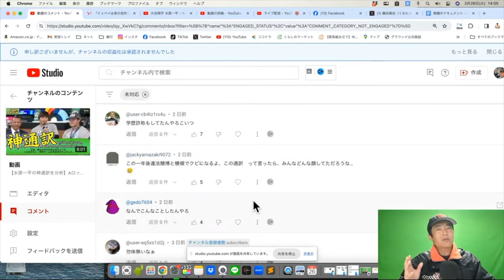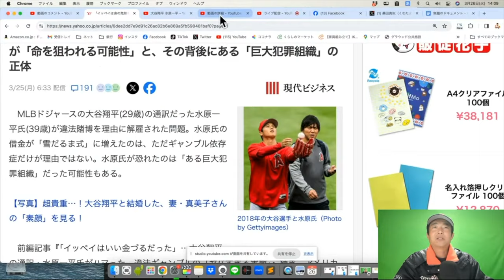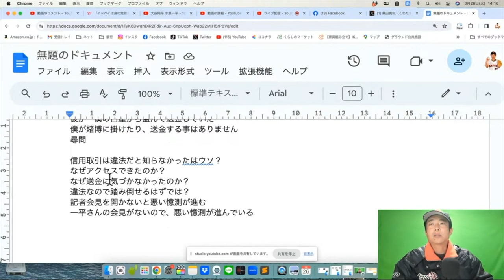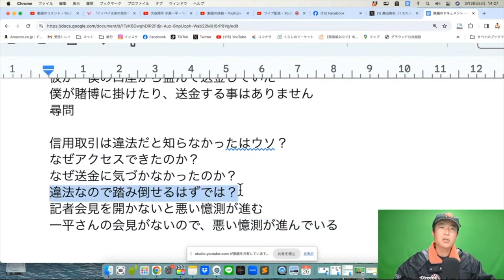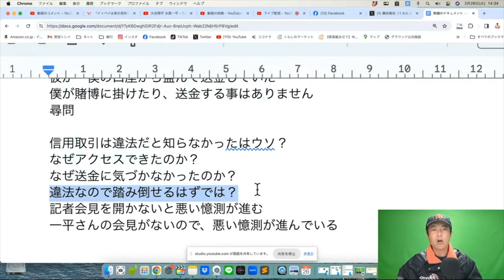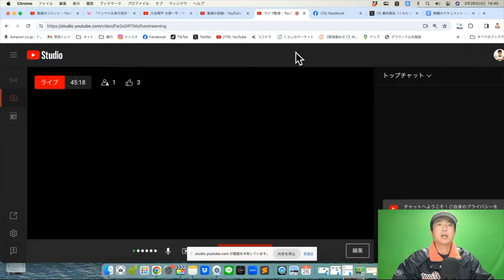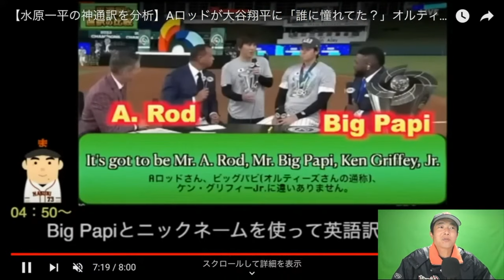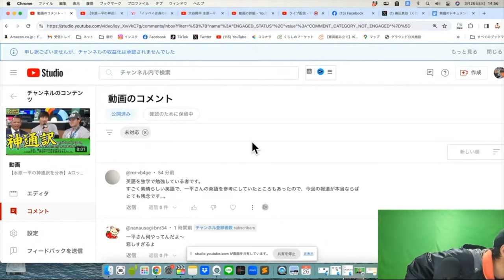『水原一平氏がウソついていた』発表の意図｜大谷翔平を守りたい球団vs真実を知りたいファンvsバズる情報を掴みたい勢力vs違法賭博業者vs矛盾点が気になる人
対戦希望の方は以下よりご連絡下さい。

もし気に入ってもらえたらチャンネルメンバー登録お願い致しますm(_ _)m

①支配下登録：290円／月
　コメントへ優先的にピッチャー返し（お返事）
　オリジナルグッズが全て３割引き
　メンバー限定YouTube動画見放題！
②一軍メンバー：490円／月
　桑田真似Englishサイト（英語学習動画６０本）が見放題
　+支配下登録特典
③三本柱：2390円／月
　限定チャット、ラインで直接やりとり
　+支配下登録・一軍メンバー特典

所得＝収入ー経費

【住民税非課税世帯基準所得計算】
世帯の合計所得≦３５万+１０万＝４５万円・・・１人世帯
世帯の合計所得≦３５万×（自分＋世帯内の扶養親族数）+３１万・・・２人以上世帯

事業主の合計所得＝売上（収入）ー経費ー青色申告控除（１０万or５５万or６５万）

アルバイト・会社員の合計所得＝給与ー給与所得控除（５５万～）

桑田真似（くわた　ますに）
　１９７８年４月２８日生
　１７１ｃｍ、６６ｋｇ、兵庫県出身
【資格】

【経歴】
2001年　関西学院大学商学部経営コース卒
2002年　大阪学院大学会計課奉職
2003年　日本語教師活動（ニュージーランド・豪州）
2004年　NSC東京１０期卒
2008年　School Creative演技コース修了（カナダ）
2010年　ISSビジネスディプロマコース修了（カナダ）
2010年　TOEICテスト990取得
2012年　桑田真澄氏に婚姻届の証人欄にサインをもらう。
2013年　世界５０カ国遠征の旅に出る。
2014年　読売ジャイアンツ納会 余興登板
2015年　翻訳、講演会活動開始
2019年　宅地建物取引士試験合格

以下全部使えない戦力外英語です！気を付けて！！
【和製英語】
レフティ
ピッチャー(米)ジャグ(英)
マヨネーズ
バルーンアート
カスタード
テーマソング
レギンス
サンダル
スリッパ
ワクチン
タキシード
オーナー
インテリ
ジーンズ
ポスト
ヒューマンエラー
ペット
トップス
ボトムス
ラグビージャージー
ポロシャツ
ショール
ミトン
パンプス
ブラウス
カーディガン
ブレザー
フリース
ジオラマ
キャミソール
ポンチョ
パジャマ
ピーコート
ダウンジャケット
ハイヒール
ミュール
ローファー
ブラジャー
ランジェリー
ペチコート
サスペンダー
ガーター
アイアン
大型ヨット
パラソル
ビーチパラソル
エゴイスト
モニター
ハイボール
スナック
アクセス
メロドラマ
スーツケース
ヒアリング
デーゲーム
トップレス
ジンクス
エスティマ
アンモニア
シンカー, ツーシーム
ツーシーム
グロッキー

~ロス
サンオイル
UVカット
ベスト16
ベスト8
フロント
コンビナート
トタン
ネック
グラビア
エスケープ
ブラインド
デノミネーション
denominator
numerator
発泡スチロール
ツートップ
ヘディング
スルーパス
ハンド
シュート
ビラ
チラシ
ファンデーション
エキス
マザコン
ドッキング
マント
アパート
メス
バンガロー
デコレーションケーキ
リベンジ
ダイヤ
ラブコール
ゼッケン
ベストテン
ミスコン
キャスター
キャリーバッグ
マイブーム
スピードダウン
ワンマン
ゴーサイン
バケツ
ﾘﾝｸﾌﾘｰ
アットホーム
シード
店のマスター
ベニヤ板
ダンプカー
アクセル
クラクションklaxon
モニター
ミイラ
ゴムボート
ビーチパラソル
小型ヨット
フリーチケット
ミーハー
クールビズ
ステテコ
ハイヤー
ボーイ
スイートルーム
ハイセンス
ムートン
アピールポイント
ナイスオン
ニアピン
カップイン
エコグッズ
ブランド品
ギフトカード
プチトマト
ショーツ
ランニングシャツ
ボトムス
エステ
ニアピン
カップイン
バリカン
デッサン
チャージ
チャームポイント
ジャンパー
ジャンパースカート
ジャージ
CA
クリップ
クラシック
カメラマン
セミロング
ノーメイク
ソムリエ
バイキング
ネイリスト
ワンルーム
パンプキン
プリン
モノクロ
クローク
フリップ
パンスト
スプリングコート
カッパ
マロン
ピーマン
ノンアルコール
ジョッキ
サイダー
セット
オートバイ
ペーパーテスト
ベテラン
ノルマ
グリーンカー
ガラケー
カラン
オードブル